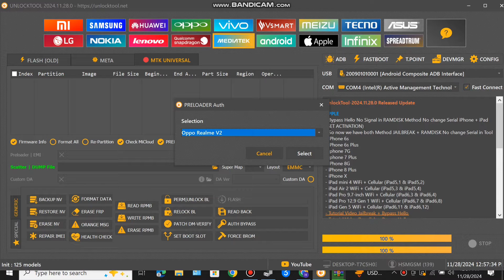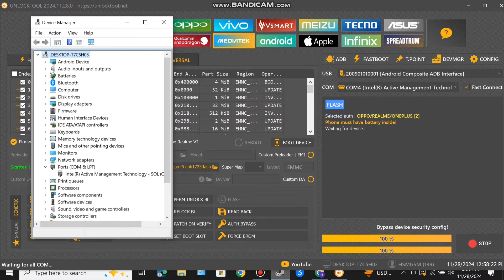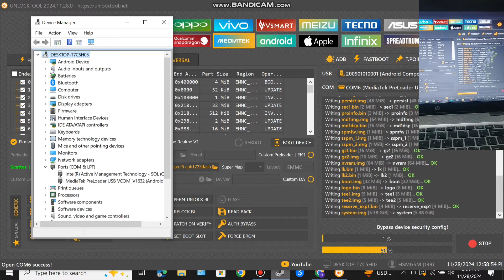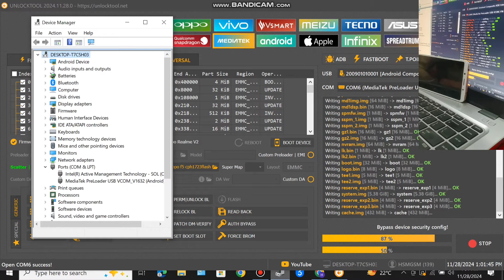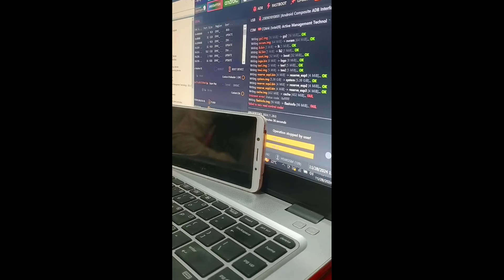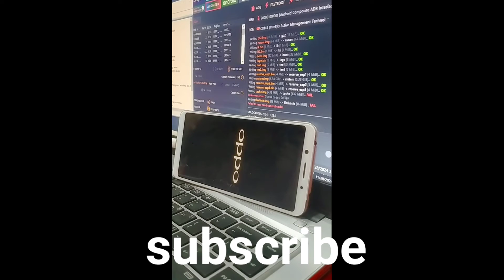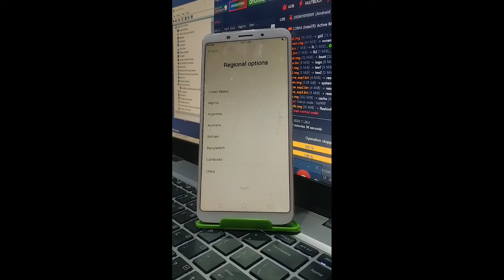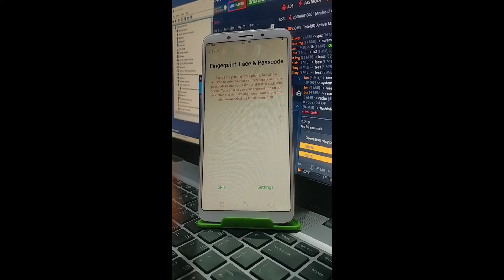OPPO F5 corrupted image (boot/recovery) fix by unlock tool corrupted image (boot/recovery) issue fix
new link copy and paste
Firmware file link:
OPPO F5 file :

All OPPO MTK corrupted image (boot/recovery) prevents the system from booting normally issue fix by only flash

2nd method only unlock the bootloader most mobile by fine this way unlock bootloader by different tool

If you face this problem any mobile any model then download and flash the file according to the mobile model